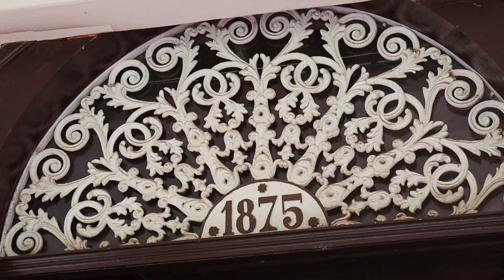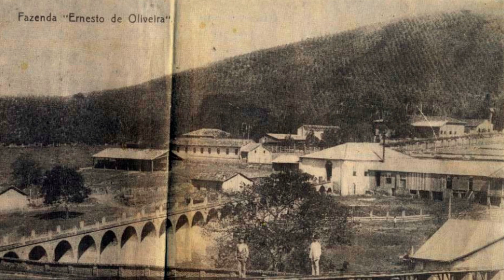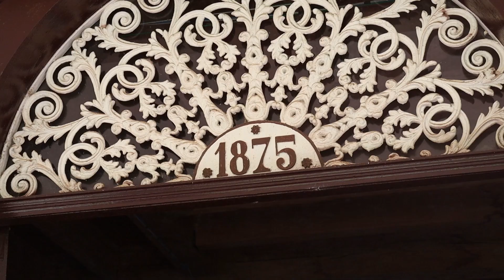Representantes do Circolo Italiano conhecem fazendas presentas na história da imigração italiana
Foi comemorado nessa quarta-feira, 21 de fevereiro, o Dia Nacional do Imigrante Italiano. Para festejar essa data os membros do Circolo Italiano fizeram uma visita em duas importantes fazendas que contribuíram com a imigração em Andradas, a Cachoeira e a Refúgio. Aequipe de reportagem da ANTV esteve presente para registrar esse momento especial.